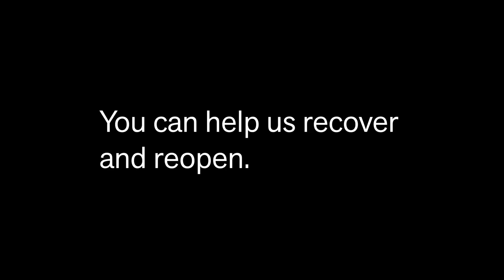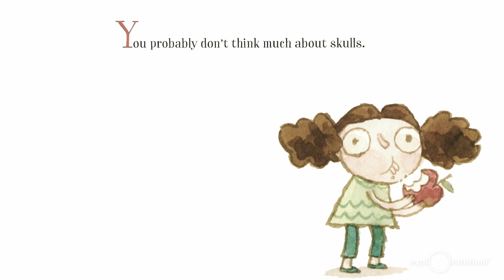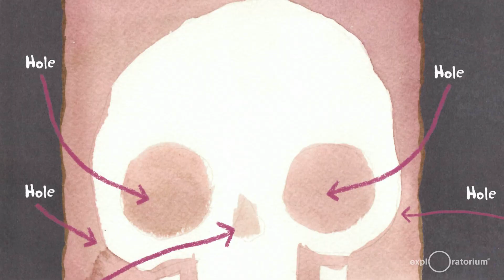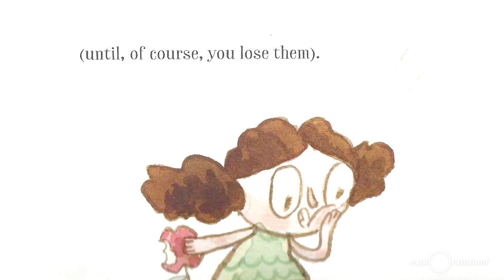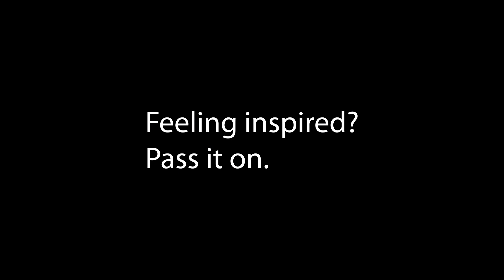Storytime Science for Kids: Sound and Vibration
Join us for the Halloween edition of Storytime Science—a storybook read-aloud followed by a simple related activity geared toward very young children. Exploratorium's Vivian Altmann will read aloud Skulls! by Blair Thornburgh and illustrated by Scott Campbell, and guide you through three slightly spooky activities you can do with simple household items.

For Head Harp, you'll need some thick string or twine, your head, and an assistant (a grown-up will do).

For The Creaking Door, you'll need a thin plastic or paper cup, some string, a paper clip, a ball-point pen, and a small cup of water.

For The Haunted Rice, you'll need some raw rice, water, a wine glass with a stem, and a grown-up assistant.

Free online event. Recommended for ages 3+.